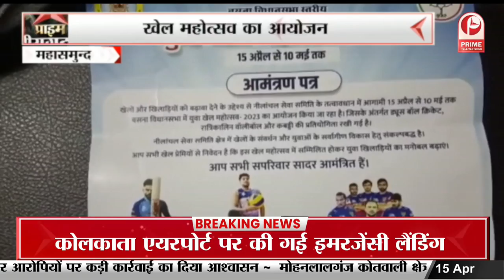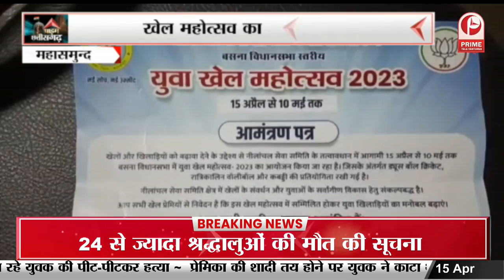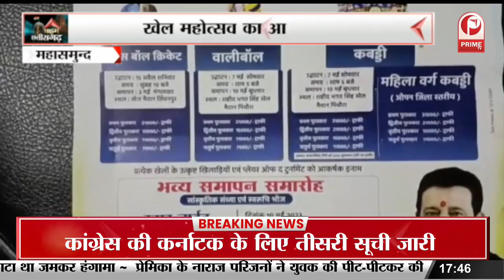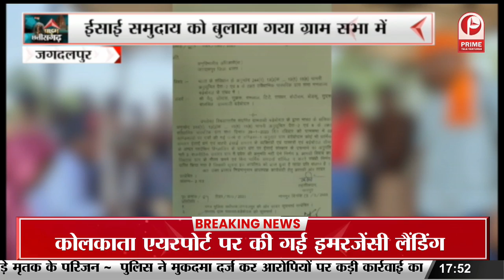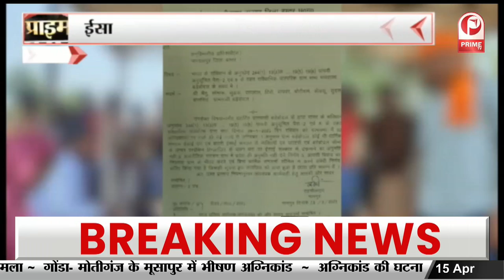Congress - BJP : शुरू हुआ आरोप-प्रत्यारोप का दौर || Prime Tv